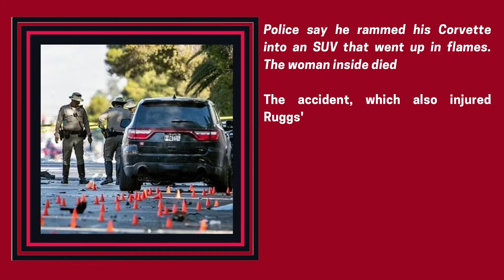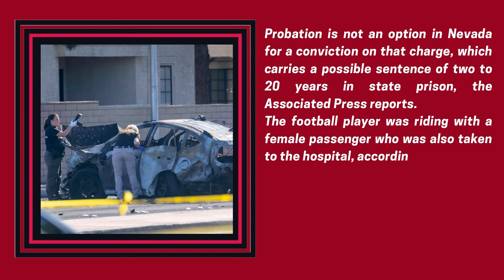Deadly crach involving Henry Ruggs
Football star Henry Ruggs will be charged with felony driving under the influence resulting in death after he crashed into a car early Tuesday, killing a woman inside. will be charged with DUI resulting in death after a crash. Police say he rammed his Corvette into an SUV that went up in flames. The woman inside died. The accident, which also injured Ruggs' passenger, shut down nearby roads for several hours.Probation is not an option in Nevada for a conviction on that charge, which carries a possible sentence of two to 20 years in state prison.The Raiders responded to the accident with a statement on social media: 'The Raiders are aware of an accident involving Henry Ruggs III that occurred this morning in Las Vegas.'We are devastated by the loss of life and our thoughts and prayers go out to the victim's family. We are in the process of gathering information and will have no further comment at this time.'
NFL spokesman Brian McCarthy issued a statement saying, 'Our hearts go out to the family and friends of the victim of this horrific tragedy. We will continue to gather facts and monitor the matter under our policies, but our thoughts at this time are with those impacted by this devastating incident.'
Las Vegas attorneys David Chesnoff and Richard Schonfeld released a statement on behalf of Ruggs.